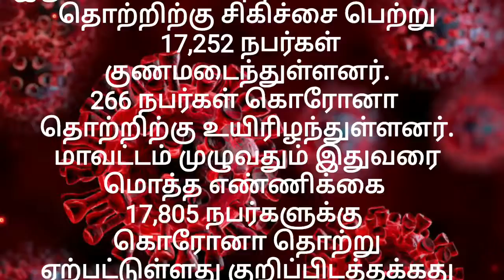நாகை மாவட்டத்தில் கொரோனா தொற்று குறைந்துள்ளதா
நாகை
மாவட்டத்தில் 32 நபர்களுக்கு இன்று
கொரோனா தொற்று
உறுதி செய்யப்பட்டுள்ளது.அதில் 34, நபர்கள் கொரோனா
தொற்றிலிருந்து
குணமடைந்து வீடு
திரும்பினார்.இன்று 3 நபர்கள்  உயிரிழந்துள்ளனர் , மாவட்டம் முழுவதும் 287 நபர்கள் கொரோனா
தொற்றிற்கு மருத்துவமனையில்
சிகிச்சை பெற்று வருகின்றனர்.

இதுவரை மாவட்டத்தில் கொரோனா தொற்றிற்கு சிகிச்சை பெற்று 17,252 நபர்கள்
குணமடைந்துள்ளனர்.
266 நபர்கள் கொரோனா
தொற்றிற்கு உயிரிழந்துள்ளனர்.மாவட்டம் முழுவதும் இதுவரை
மொத்த எண்ணிக்கை
17,805 நபர்களுக்கு
கொரோனா தொற்று
ஏற்பட்டுள்ளது குறிப்பிடத்தக்கது